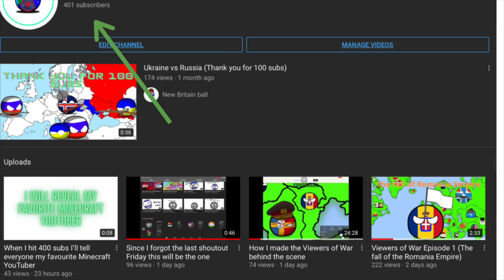(My favorite Minecraft YouTuber is) with Romanian ball